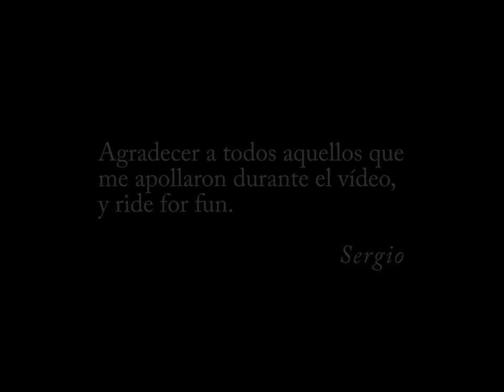E PERF | Sergio Leal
Sergio Leal of the Catalan Fillen Crew has just finished a colossal video that encompasses two years of footage and exhibits more than just riding. Without saying too much, we'd like to let the picture speak for itself. Enjoy!

Edit by Denes Tarczy